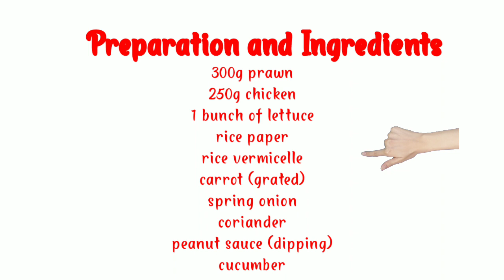How to make Fresh Vietnamese Salad Rolls | Bern's TV Vlog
Fresh Salad Rolls
Vietnamese Salad Rolls
Salad Rolls